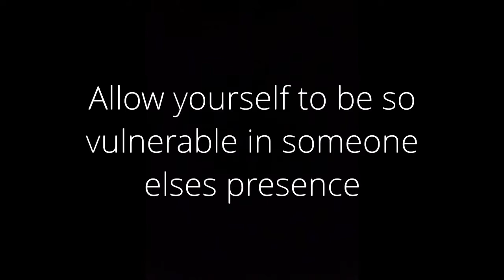Serendipity • Peter Pevensie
This is the trailer for my Wattpad fanfic.
It’s a Peter Pevensie love story and takes place during the first Narnia film, the lion the witch and the wardrobe.
It’s posted on my Wattpad account: xx_Amazing_Fans_xx
So if you like the trailer please go check out the book x